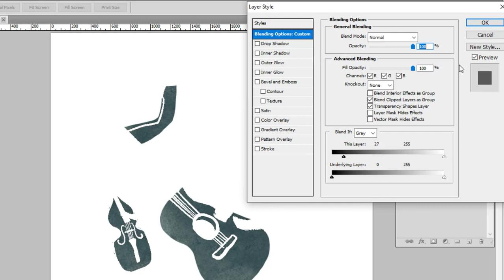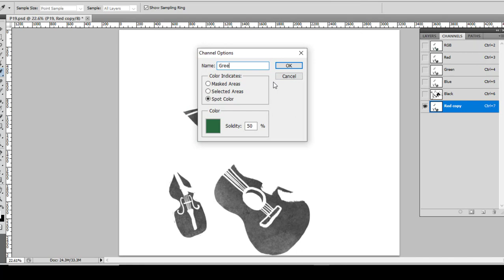Photoshop color Separation for screen print. Unleashing the Power of Photoshop's Blending Options.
In this video, I'll guide you through the step-by-step process of achieving perfect color separation using Photoshop's advanced blending options. Join me as we explore the world of screen printing and discover how to optimize your designs for vibrant and precise prints. From understanding color channels and utilizing blending modes to separating colors and creating smooth transitions, I'll share valuable tips, tricks, and techniques that will elevate your screen printing game. Whether you're a seasoned screen printer or a beginner looking to enhance your skills, this video is your go-to resource for mastering the art of color separation in Photoshop. Get ready to unleash your creativity, improve print quality, and create stunning prints that captivate your audience. Let's dive into the world of Photoshop color separation and take your screen printing to new heights!